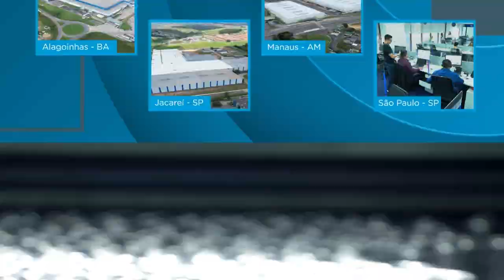Ardagh Metal Packaging - South America.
Learn more about AMP – South America via this short video that showcases what they do best – creating infinitely recyclable metal beverage cans for customers across South America.